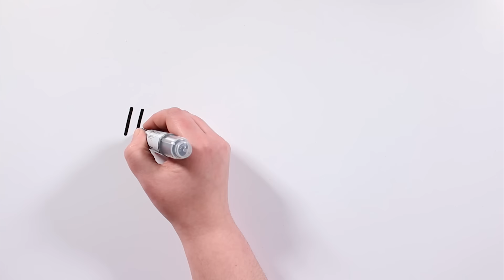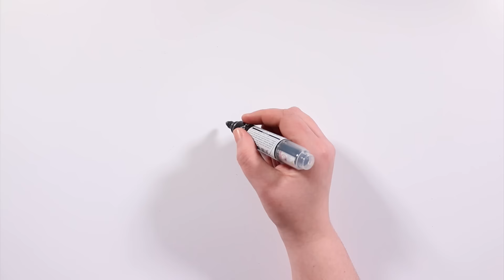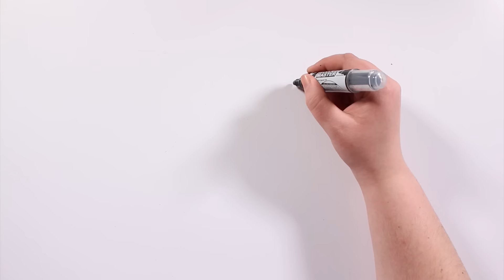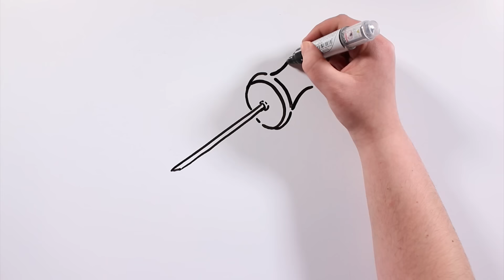HITORI KAKURENBO EL RITUAL JAPONÉS | Draw My Life paranormal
Hoy en TikTak Draw os hablamos de Hitori Kakurenbo, uno de los rituales de terror japoneses mas terroríficos que existen. ¿Te atreverías a jugar? Hoy nos ponemos paranormales y creepypastas con un toque de Art Attack